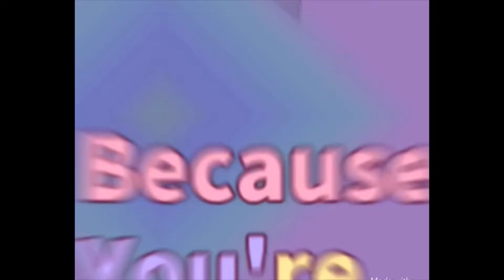PLAY WITH ME IN THE SNOW// WEEKEND SNOW SHOVELING